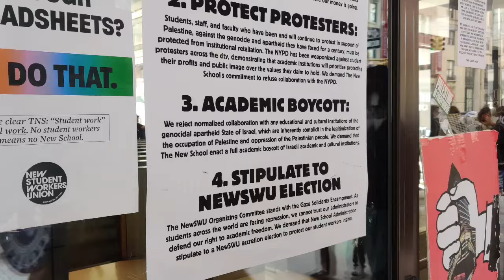Queens Club CPUSA visits NYU and The New School Gaza Solidarity Encampments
Hear about the struggle for divestment from the Israeli war machine and ceasefire in Gaza from the students themselves!

Read about the struggle at Columbia University from another member of Queens Club in People's World